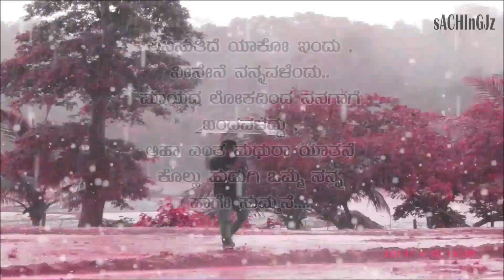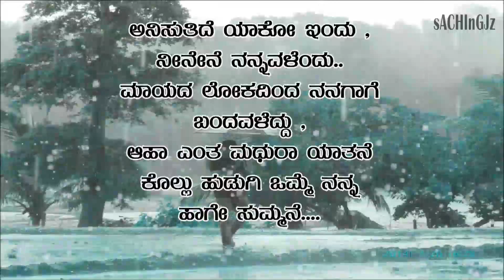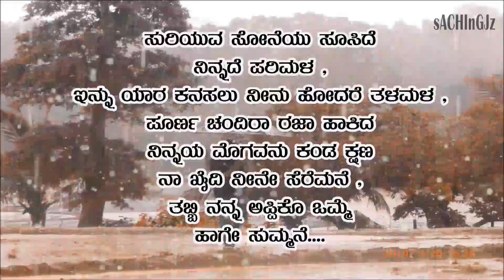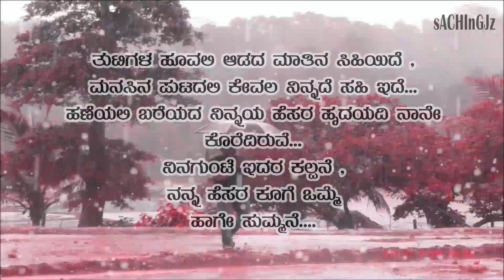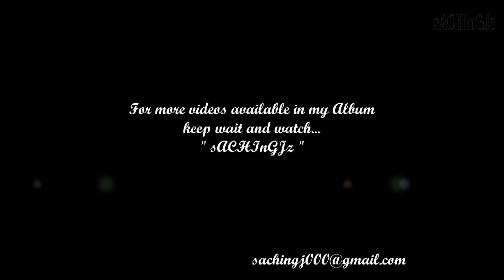MUNGAARU MALE LYRICS-sACHInGJz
just for